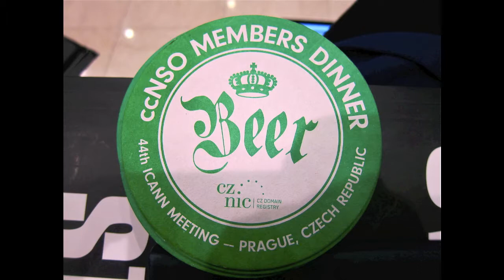ccNSO @ ICANN Prague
ccNSO Prague